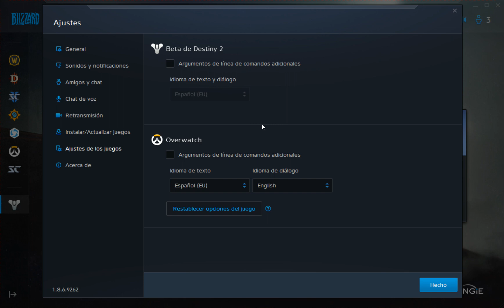Como poner Destiny 2 PC en Español / Como cambiar de idioma Destiny 2 PC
Básicamente esto es una cosilla que me ha pasado a mi, no sé si le habrá pasado a alguien más. Pero porsi acaso subo el video diciendo como se pone en Español, que podría serle útil a alguien.